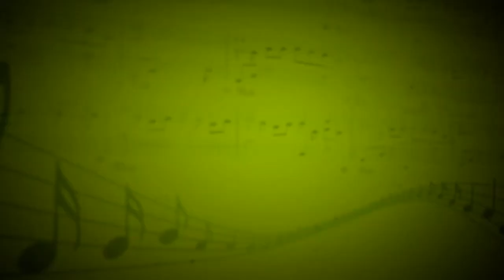Школа танцев (Би-2) - Ансамбль (Аккордеон,ударные,гитара,электрогитара,бас-гитара,укулеле,вокал)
Владимир Головин